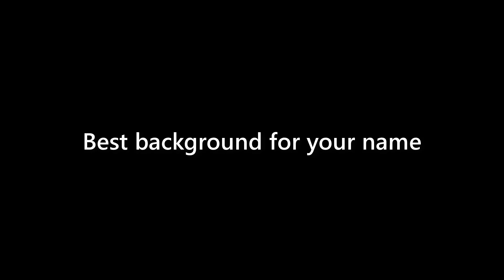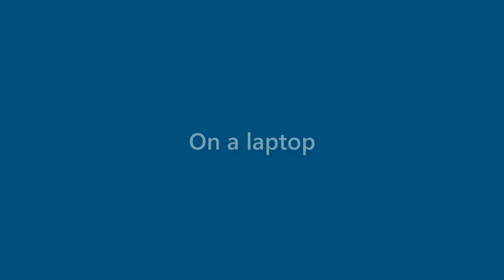Bertha Mcbride - appearance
Name Look - Bertha Mcbride - appearance. In this video we present "Bertha Mcbride" name look and feel in various scenarios.
This video will cover:
How does "Bertha Mcbride" look as a personal letterhead?
How does "Bertha Mcbride" look on a business card?
How does "Bertha Mcbride" look on a computer/laptop screen?
How does "Bertha Mcbride" look with different background colors?
How does "Bertha Mcbride" look with various fonts?